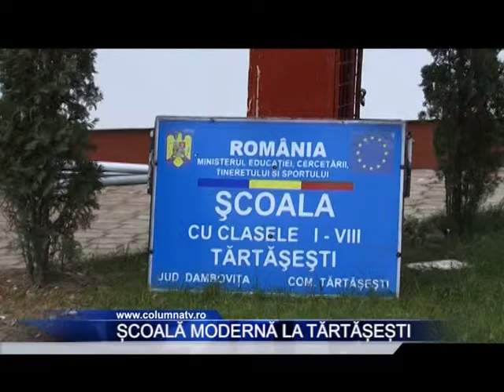Scoala moderna la Tartasesti